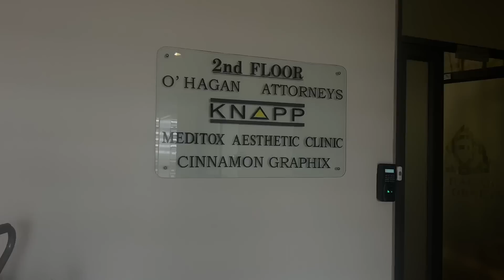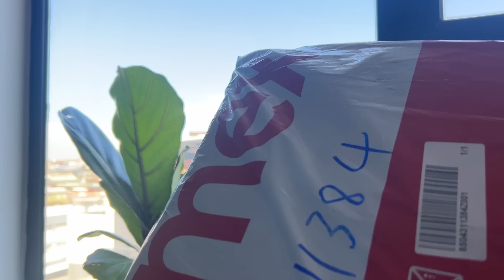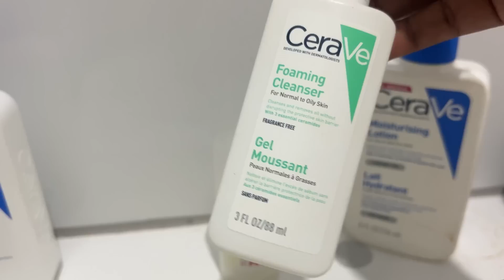VLOG: getting nose fillers (daily updates) | seeing my munchkin | skincare | OneCart delivery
Hey Guys

Please watch In 1080p60 quality 🖤

Music